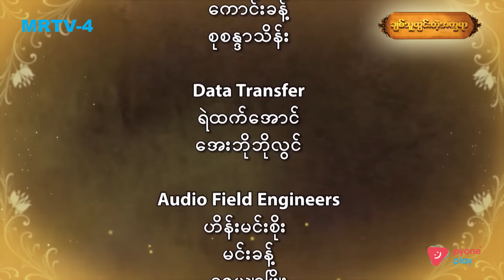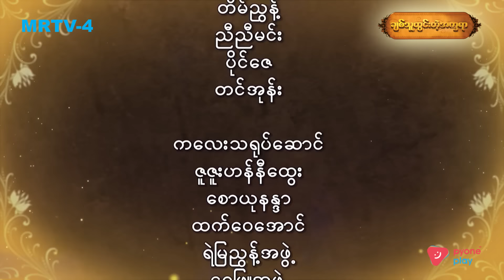ချစ်သူထွင်းတဲ့အက္ခရာ EP-26 (FULL EP) | Forever Group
နန္ဒ ပြန်သွားပြီဖြစ်လို့ နန်းမို တမှိုင်မှိုင်နဲ့ ဖြစ်နေတယ်။ နန္ဒကို တဖက်သတ်ချစ်နေတဲ့ နန်းမိုကို ကြည့်ရင်း စိတ်မကောင်းဖြစ်နေရတာကတော့ ဇော်ကြီးပဲ ဖြစ်ပါတယ်။